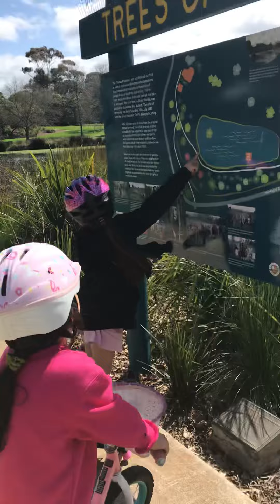Come on let’s go!